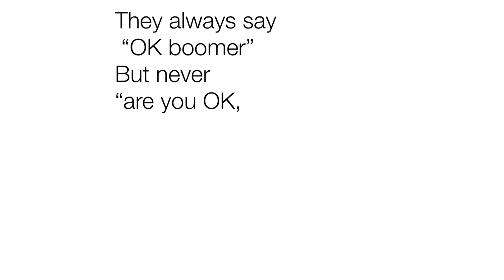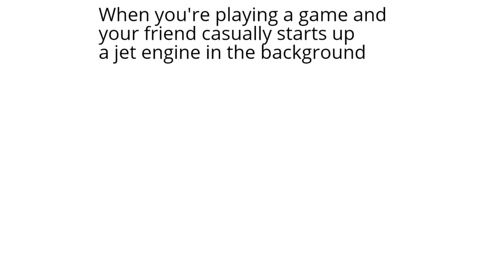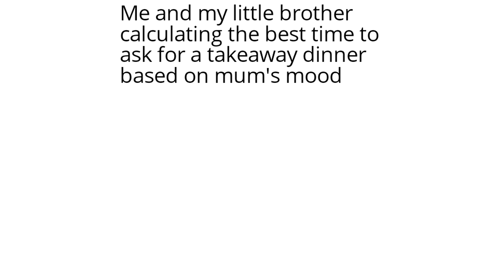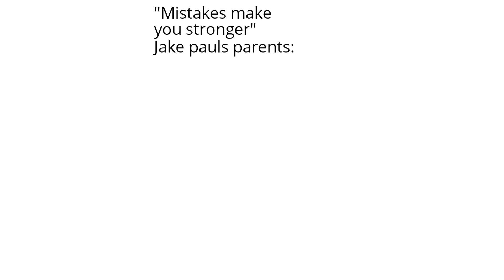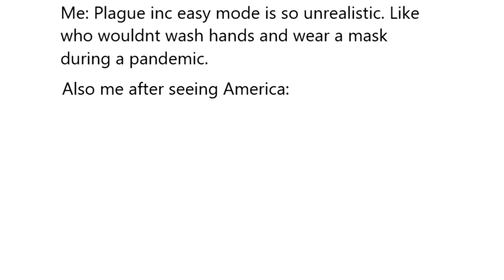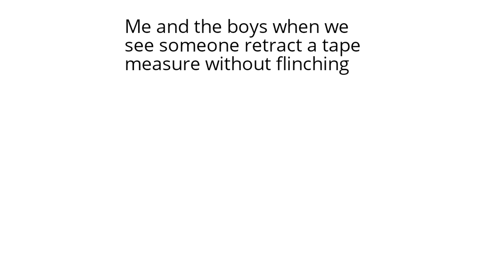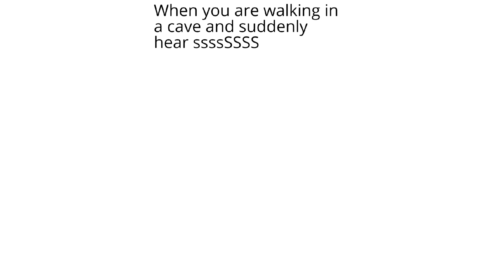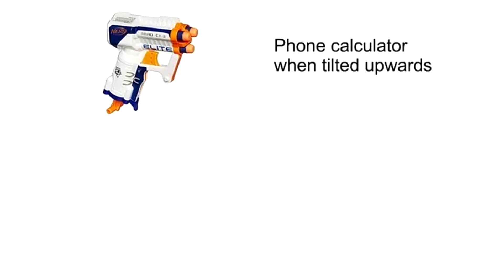Daily Juicy Memes 417